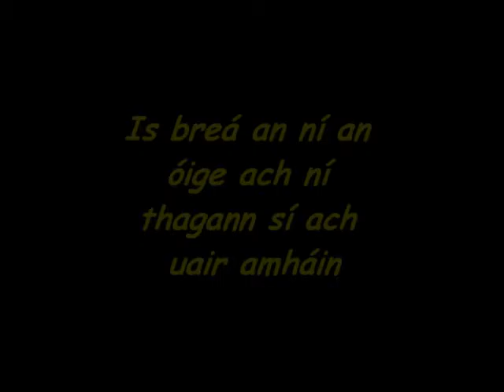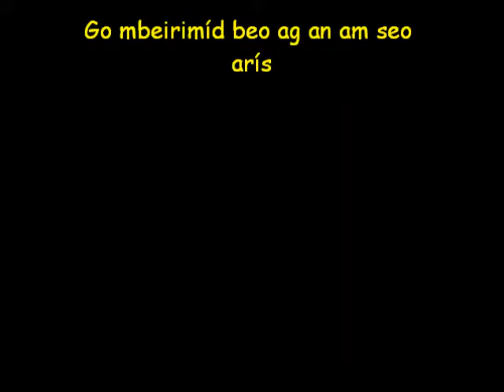Rang 6 2015/2016